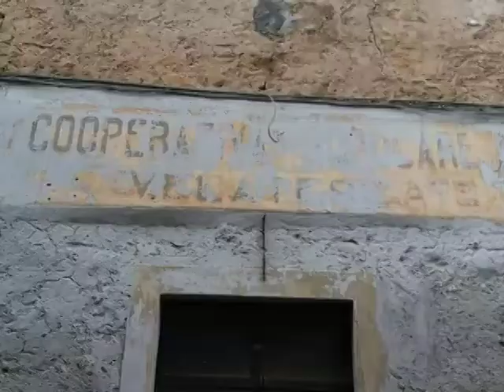Angoli di Varesotto collage fotografico 1a puntata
Collage settimanale di fotografie